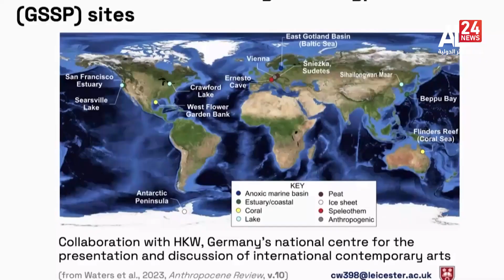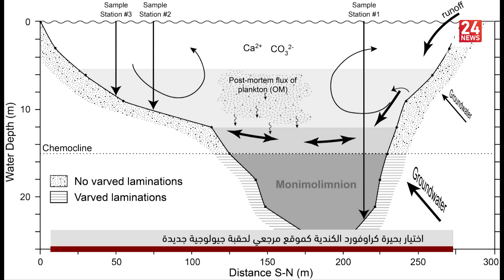بيئة | تقنية جديدة لخفض الانبعاثات الناتجة عن قطاع الشحن البحري